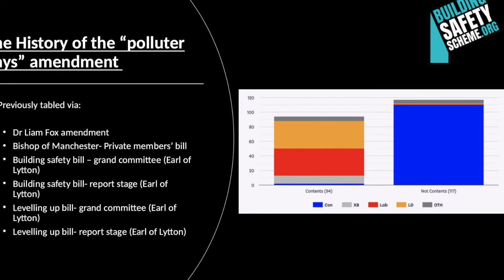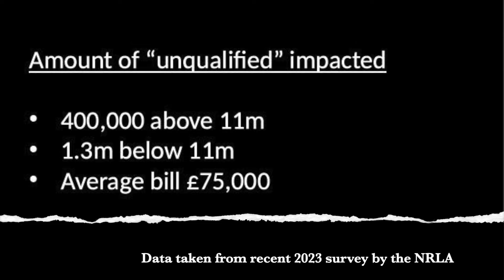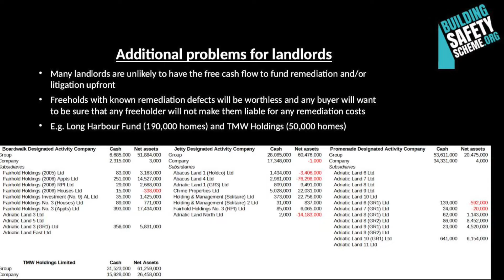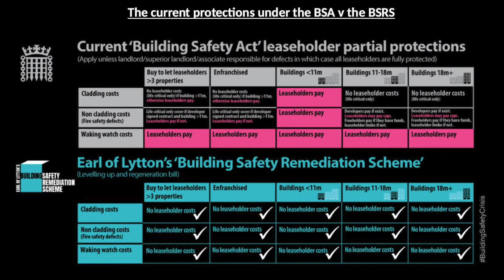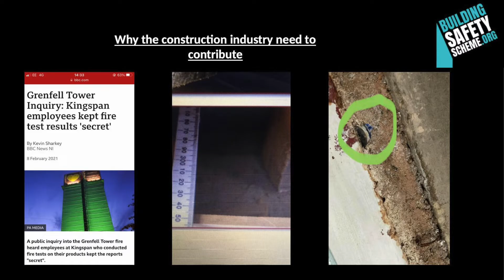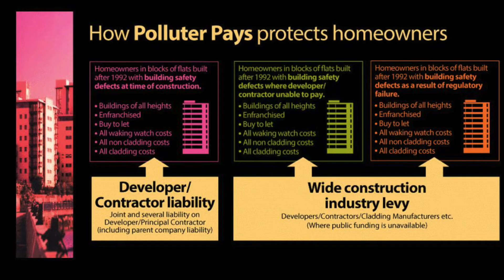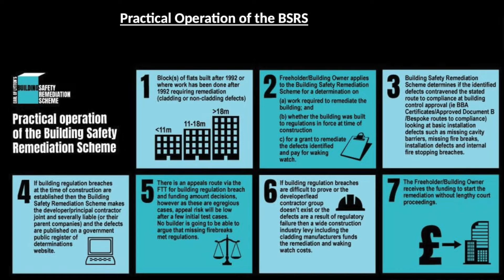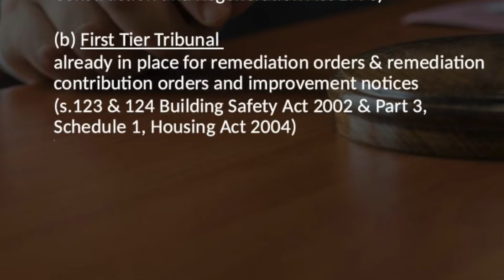House of Lords (Building Safety Scheme) Briefing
House of Lords briefing on the Earl of Lytton's consumer protection for buildings amendment to the Levelling up and Regeneration Bill. Filmed at the House of Lords on 4th July 2023.

Contains presentations from the Earl of Lytton, excluded leaseholder Amanda Walker and solicitors Alison Hills and Zahrah Aullybocus on the issues with the Building Safety Act and how they are addressed by the proposed scheme.

The scheme has received legal backing from construction counsel David Sawtell, former parliamentary counsel Daniel Greenberg CB and planning silk Morag Ellis KC. It has also been backed by organisations such as the NRLA, Property Mark, the Sunday Times, ARMA, the Association of Mortgage Intermediaries and the British Property Federation. It also has the backing of Ted Baillieu, former premier of Victoria and former co-chair of their Cladding task force.